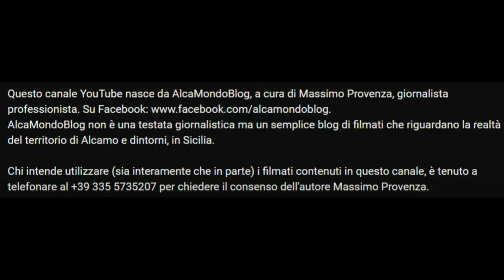Alcamo Marina, 25 agosto 2023. Acque di nuovo pulite, il Golfo di Castellammare come un lago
Venerdì 25 agosto 2023 - La torrida atmosfera di oggi è stata compensata dalle invitanti condizioni del mare. Piatto per tutta la mattinata e apparso molto più pulito, rispetto ai giorni scorsi.